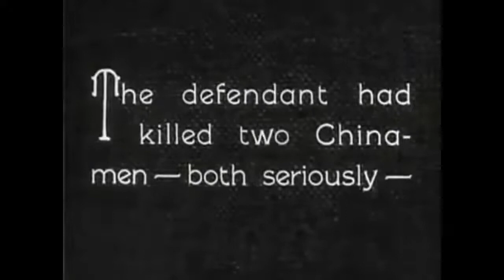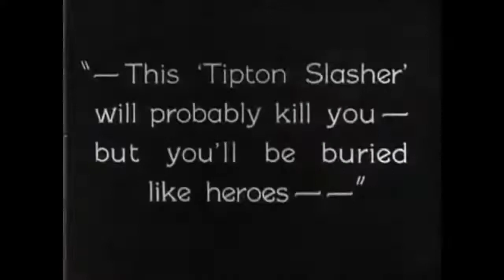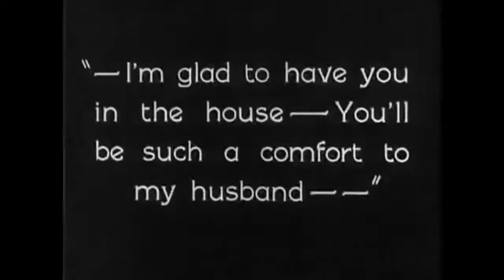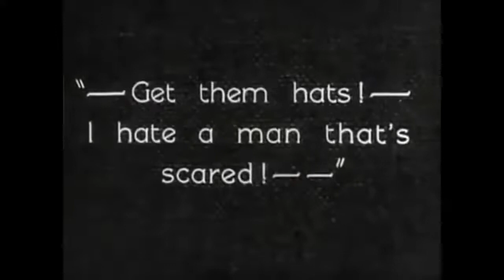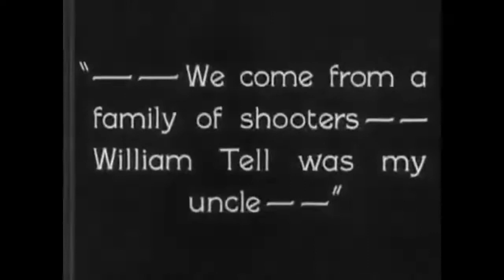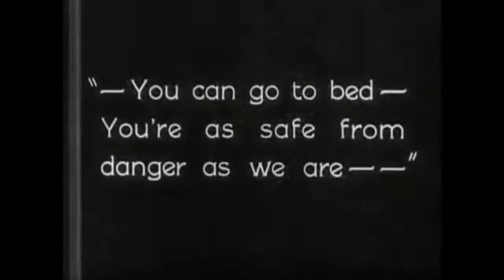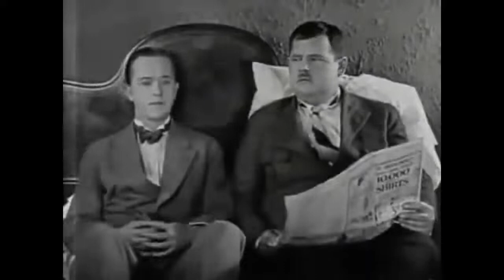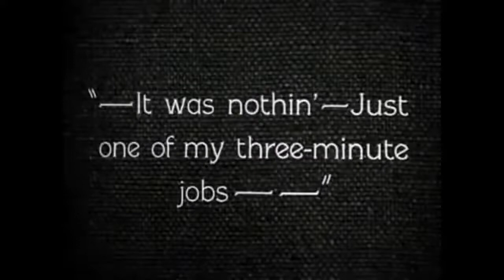Do Detectives Think by Fred Guiol (1927) with Laurel & Hardy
Do Detectives Think? or The Bodyguard is a 1927 silent comedy short film starring Stan Laurel and Oliver Hardy prior to their official billing as the duo Laurel and Hardy.

Welcome to the home of vintage cinema and timeless magic. Discover the charm of yesteryear with us!

Delve into our extensive library of public domain treasures, spanning from the early 1900s to iconic classics. Experience the laughter of comedy classics, the warmth of Christmas favorites, and a diverse array of genres that defined cinematic eras. From timeless romance to thrilling adventures, our channel celebrates the breadth and depth of vintage cinema.